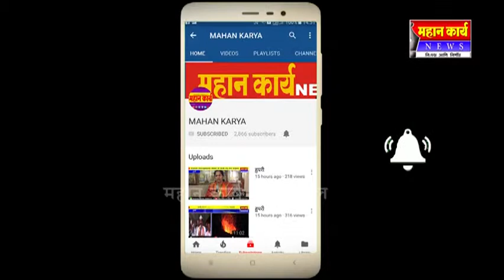इंगळी मध्ये आज ज्ञानेश्वरी पारायणाला प्रारंभ